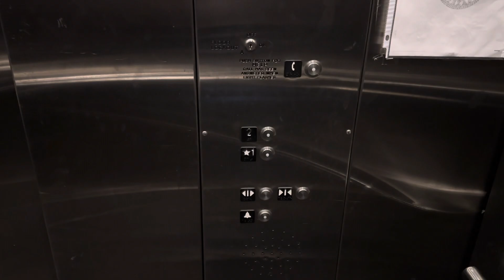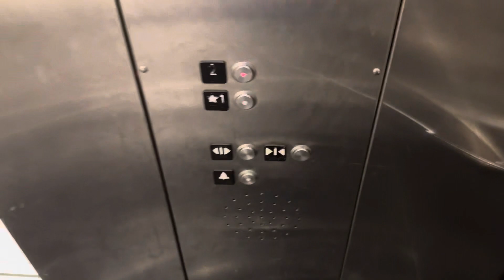R2 | Schindler 330A Hydraulic Elevator | Forever 21 | The Galleria | Houston, TX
I’m glad I filmed this because the last time my old phone can’t even handle the lights of this thing. At least they fixed all the lights to this day.

Elevator Specifications:
Installer: Schindler
Model: 330A
Number of Elevators on Bank: 1
Floors Served: 1-2
Year of Installation: 2006
Fixtures: HT VR
Call Fixtures: HT VR
Indicator: 16-segment
Door Type: Single-Speed
Door equipment: ECI/GAL
Capacity: 2500 LBS

Ranting Specifications:
1: HORRIBLE
2: Nasty
3: Bad
4: Kinda bad
5: Boring
6: Not bad
7: Good
8: Nice
9: Awesome
10: BEST ELEVATOR EVER